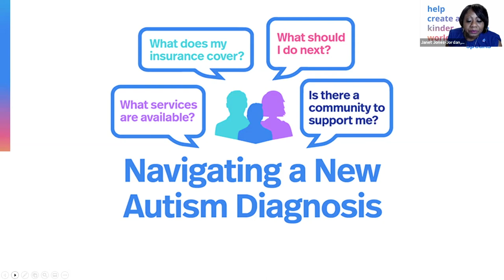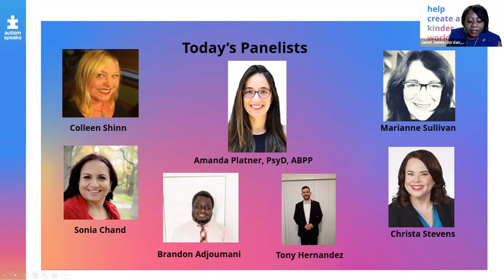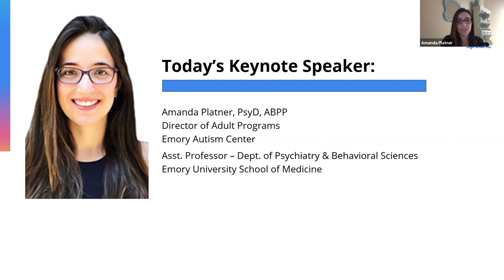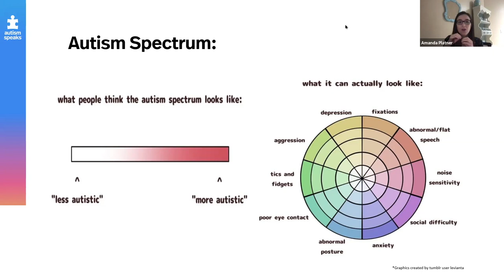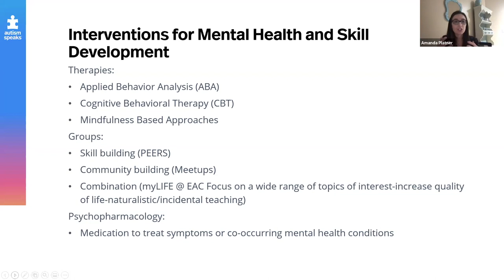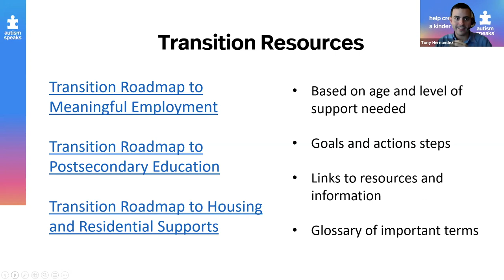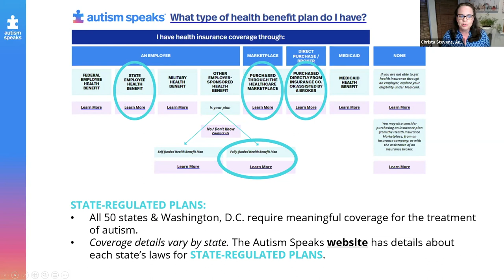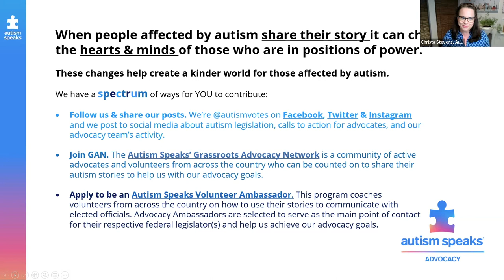Navigating A New Autism Diagnosis: Young Adults and Adults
To learn more about Autism Speaks' science, advocacy and awareness & acceptance efforts, or to read about some of our other exciting initiatives, please